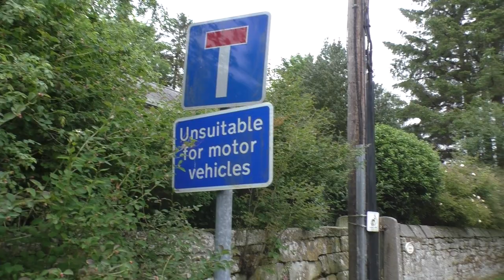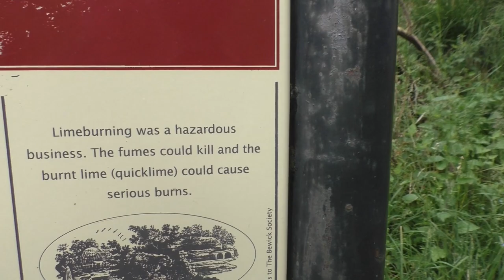Walking around Harbottle and The Drake Stone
My first 'out, out'... wasn't looking good on the way out: Surrounding villages with signs stating toilets and car parks closed to visitors.. but the (free) Forestry England car park at West Wood was open, so I had a great 1st proper walk of 2020... totally out of practise.. stay safe.